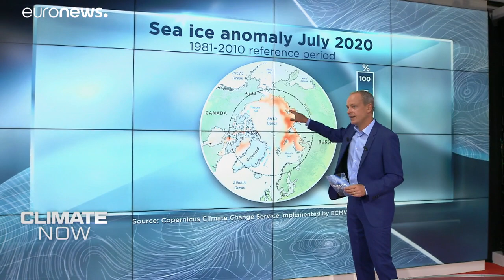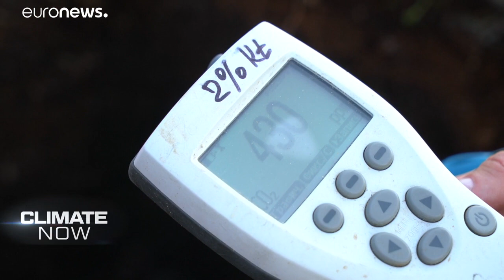Climate Now: Η κλιματική αλλαγή μεταλλάσει το τοπίιο στη Σιβηρία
Climate Now: Μια ειδική εκπομπή για την κλιματική αλλαγή, από τη δυτική Σιβηρία